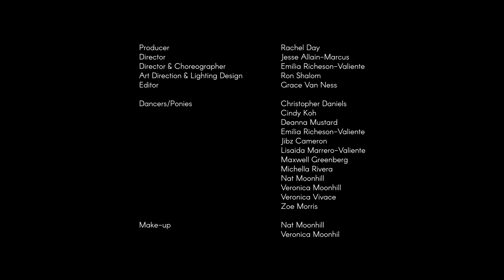BE MYSELF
"I don't want to just be by myself, by myself with nobody else."
Producer: Rachel Day
Director: Jesse Alain-Marcus
Director + Choreographer: Emilia Richeson-Valiente
Art Director + Lighting Design: Ron Shalom
Editor: Grace Van Ness

Dancers/Ponies:
Christopher Daniels
Cindy Koh
Deanna Mustard
Emilia Richeson-Valiente
Jibz Cameron
Lisaida Marrero-Valiente
Maxwell Greenberg
Michella Rivera-Gravage
Nat Moonhill
Veronica Vivace
Veronica Moonhill
Zoe Morris

Make-up:
Nat Moonhill
Veronica Moonhill